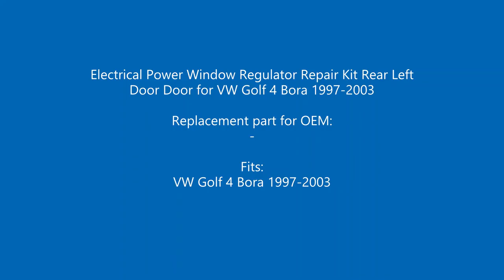BWR620 Window Regulator Repair Kit Rear Left Door Door for VW Golf 4 Bora 1997-2003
Electrical Power Window Regulator Repair Kit Rear Left Door Door for VW Golf 4 Bora 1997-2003

Fits:
VW Golf 4 Bora 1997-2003